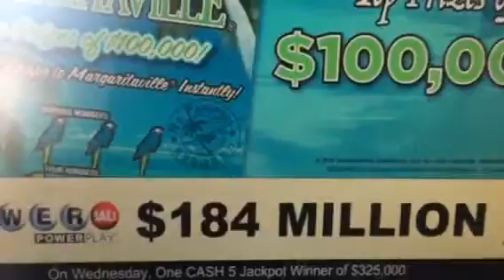Fortune409 $184 Million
Ready to win